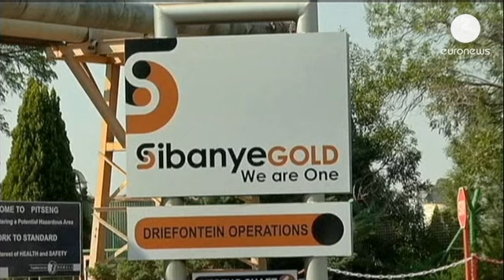Gold miners on strike in South Africa over pay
Gold miners in South Africa have begun a strike over pay. Around 80,000 workers have been demanding...

Gold miners in South Africa have begun a strike over pay. Around 80,000 workers have been demanding an increase in their salaries, however their union has considerably lowered their demands.

The National Union of Mineworkers, which represents two thirds of the miners, has asked for a 10 percent rise, a fraction of the 60 percent they had previously requested for some employees.

South African President Jacob Zuma said: "Both sides must be ready to give, they must be ready to take as well, precisely because the strike and as you know the situation in the mining industry has not been good for quite a while".

Workers last week rejected a six percent salary increase, the same as the current annual inflation rate.